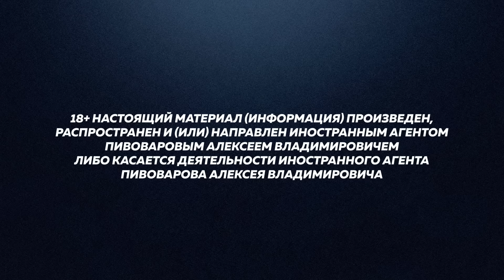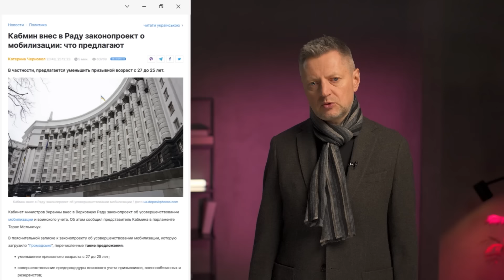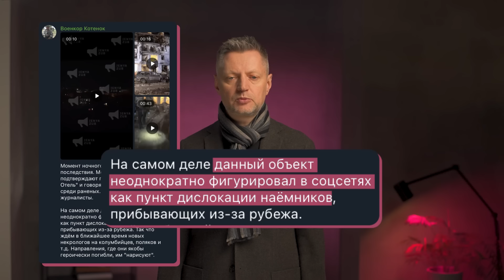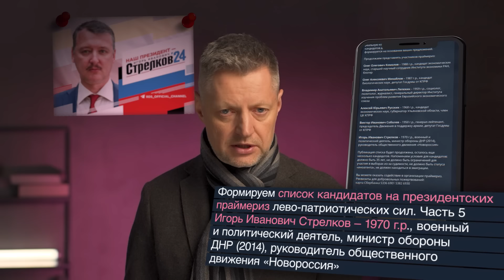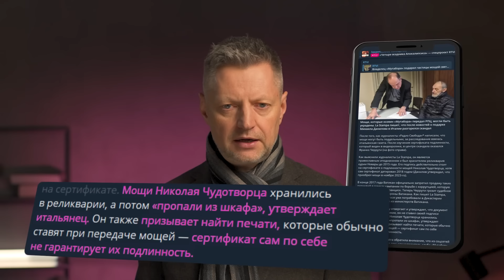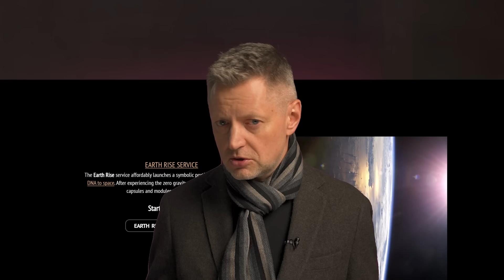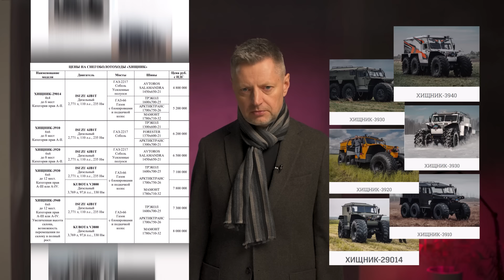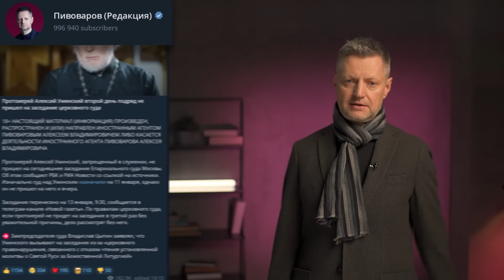Редакция. News: 99-я неделя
18+ НАСТОЯЩИЙ МАТЕРИАЛ (ИНФОРМАЦИЯ) ПРОИЗВЕДЕН, РАСПРОСТРАНЕН И (ИЛИ) НАПРАВЛЕН ИНОСТРАННЫМ АГЕНТОМ ПИВОВАРОВЫМ АЛЕКСЕЕМ ВЛАДИМИРОВИЧЕМ ЛИБО КАСАЕТСЯ ДЕЯТЕЛЬНОСТИ ИНОСТРАННОГО АГЕНТА ПИВОВАРОВА АЛЕКСЕЯ ВЛАДИМИРОВИЧА

Подмосковье без тепла, новая украинская мобилизация, США ударили по Йемену, 11 кандидатов в президенты, арест Удальцова, возвращение «Волги», Уминского лишили сана, младенец в сугробе, прах «Стартрека» в космосе, уволили кота, школьник победил тетрис

Содержание:
0:00 Начало
0:42 Патронный завод и отключение отопления
3:02 Коммунальные аварии в МО и везде
6:53 Украина дорабатывает закон о мобилизации
8:19 Западная помощь Украине
11:06 Россия перехватывает инициативу на фронте
12:10 Удары по Белгороду и Харькову
13:40 США и Британия бьют по Йемену
14:45 Выборы-2024: можно ли голосовать за границей?
17:05 Ходорковский* переобъявлен в розыск
18:49 Священник Уминский запрещен в служении
20:25 Солист «Щенков» арестован за выход в носке
21:57 Киркоров обещал пожертвовать гонорар
23:26 Мощи Св. Николая от «Мутабора»
24:41 Режиссер Параджанов реабилитирован в Украине
25:57 Дело против блогера Косенко, бросившего младенца
27:09 Во Владивостоке умер «толстый кот» Виктор
29:07 Прах актеров Star Trek не долетел до Луны
30:50 Разгерметизация Boeing 737 MAX 9 Alaska Airlines
34:11 Путин, Песков и снегоболотоход «Хищник»
35:10 Мантуров про дизайн новой «Волги»
38:30 Школьник прошел до конца «Тетрис»

*Минюст признал Михаила Ходорковского иноагентом